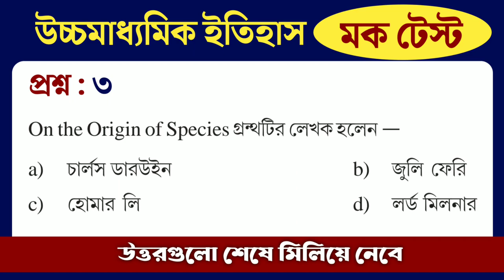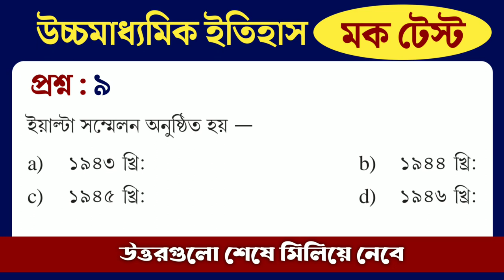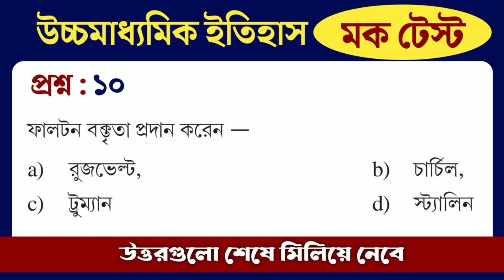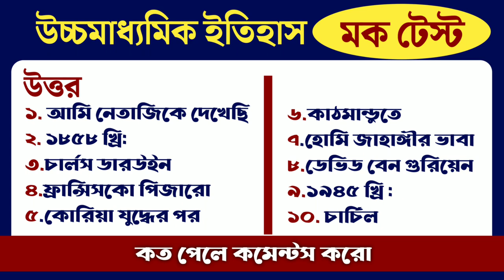উচ্চমাধ্যমিক 2023 ইতিহাস অনলাইন মক টেস্ট | পূর্ণমান 10 | Hs 2023 History Mock Test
Hs 2023 history mock test | mark 10

Topics covered :-

Hs 2023 history mock test
Hs 2023 history full suggestion